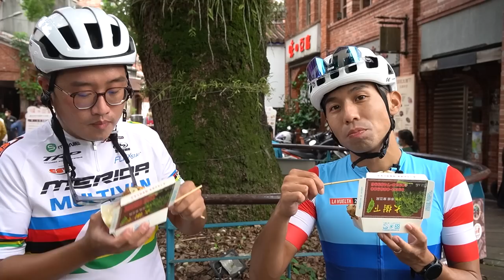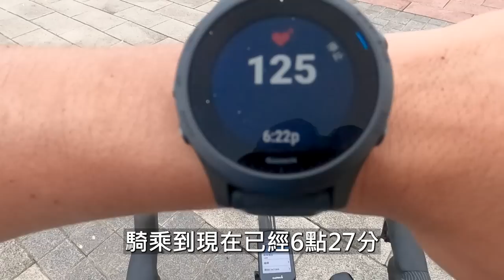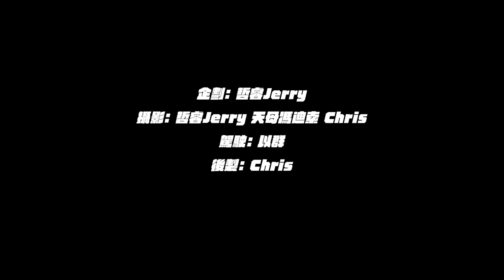要減肥 ! ! 就用環台北來燃燒你的脂肪 ! ! 啊是要騎多久啊 ? ?| 100天減肥10公斤 EP.SP1【哲睿Jerry】【天母馮迪索】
Topeak全新DUO Fixer雙載系統，擁有上下兩層空間可以隨意變化，尾燈、泥除、座墊包、工具、打氣筒等隨身裝備都可任意組合。
創新系統可快速、便利的完成安裝或拆卸，輕鬆一滑安全、牢靠帶著裝備外出騎乘。

GO2 購買連結！

器材：
Sony A6400
Sony A7S2
DJI MAVIC PRO
GOPRO HERO8